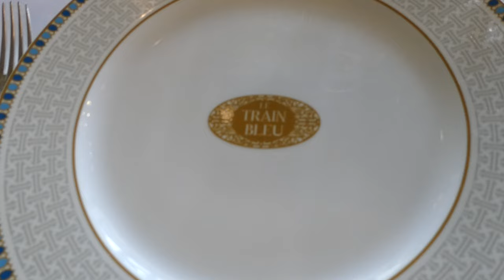Le Train Bleu -restaurant- (1900/1963) Paris 2024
06 juillet 2024 Paris
De sa construction, à sa reconnaissance comme Monument Historique...
découvrez toute l'histoire du Train Bleu !
C’est en 1900, à l’occasion de La grande Exposition Universelle que le Buffet de la gare, futur Train Bleu, est construit. C’est à Marius Toudoire, architecte de renom, qui avait fait construire la Tour-Horloge et la façade de la Gare de Lyon, que l’on confie le soin de réaliser les travaux. La direction de la Compagnie des chemins de fer souhaite alors la création d’une étape gourmande incontournable dans un décor à la fois luxueux, moderne et mythique.
Le buffet de la gare est inauguré en 1901 par le Président de la République Emile Loubet et attire très vite la haute société et les artistes.
En 1963, le buffet devient « Le Train Bleu », en hommage à la ligne « Paris-Vintimille » datant de 1868, train de légende qui desservait les villes de la Côte d’Azur, en longeant la Méditerranée.
En 1972, certaines salles du Train Bleu sont classées monuments historiques : celle du restaurant, le salon doré et les salons tunisien et algérien, ainsi que les passages et leur décor.
La renommée de l’établissement n’est plus à faire, comme en témoigne l’impressionnante liste des personnalités qui s’y succèdent.
Le restaurant a également servi de décor à de nombreuses scènes de films dont Nikita et Place Vendôme.
Une atmosphère et un décor uniques
Se rendre dans ce lieu magique, c’est se donner l’occasion d’éprouver l’agréable sensation de monter à bord d’une machine à remonter le temps pour se retrouver à la Belle époque.
Ici, on prend le temps de se ressourcer avant de retourner à son quotidien. Les yeux se régalent tout autant que les papilles, grâce à un décor des années 1900, digne d’une scène de film ou d’un roman. Les peintures, les lustres, les dorures, les planchers, les boiseries, les banquettes en cuir et le mobilier vous transportent littéralement ailleurs pour oublier l’agitation du monde contemporain
Aujourd’hui, la réputation de ce restaurant mythique est restée intacte, et c’est avec professionnalisme et bienveillance que le personnel de l’établissement vous accueillera.
Source: site internet du Train Bleu